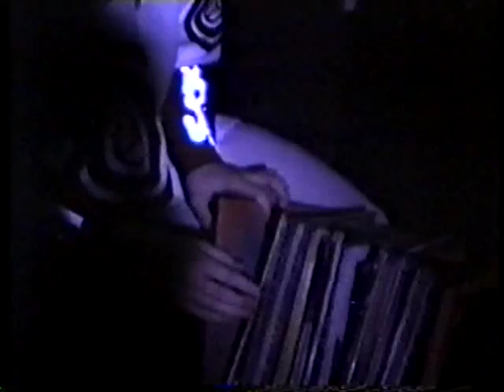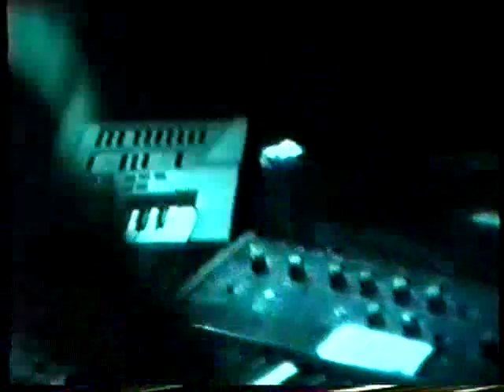Hardsequencer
Mayday 1994 Australia Hardsequencer live set